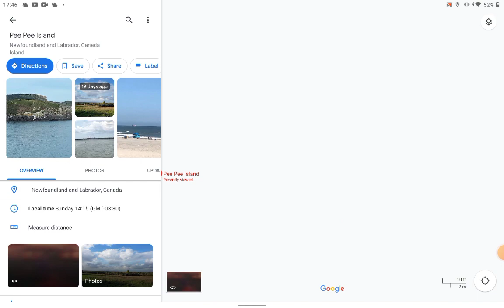oh how I love to go to pee pee island